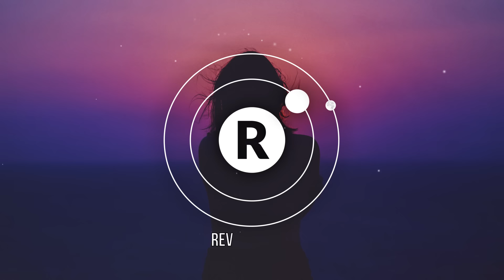Billie Eilish & Khalid - lovely (8D AUDIO)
⭗ (8D AUDIO) lovely - Billie Eilish & Khalid

Use headphones/earpods for the best experience 🎧

⭗ lovely Lyrics

Woah, yeah
Yeah, ah
Woah, woah